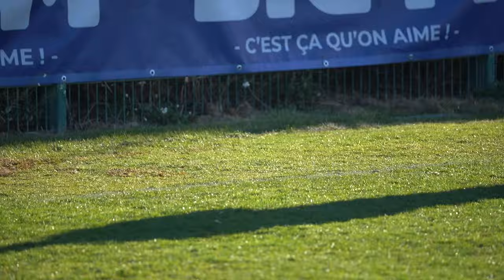L'entraînement de ce mardi 9 janvier à Grammont